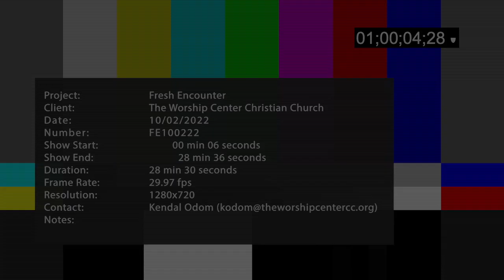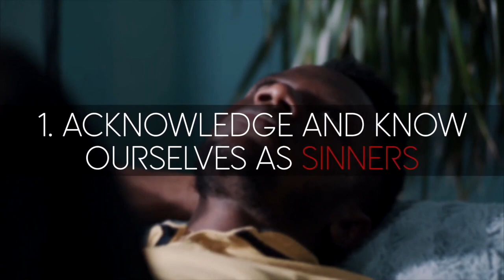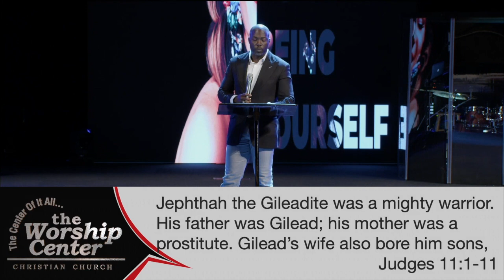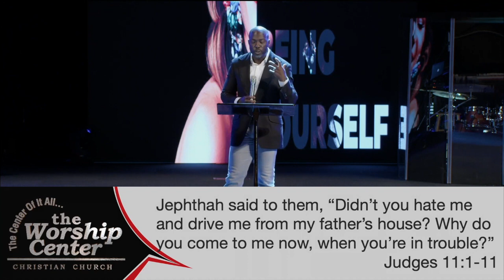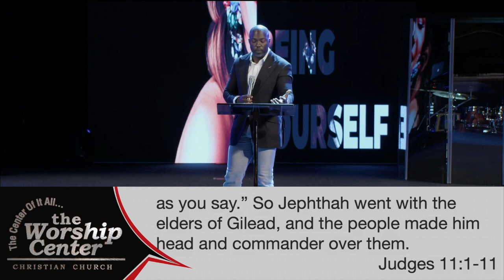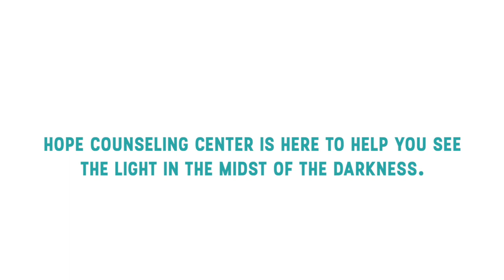Fresh Encounter TV Show October 2022 Week 1